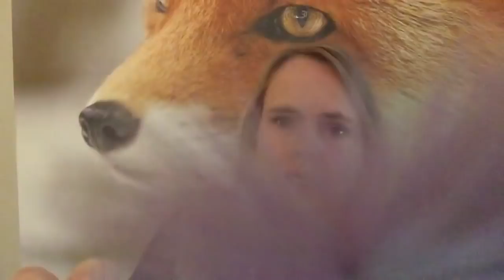ASMR Met Zachte Kwasten Over De Microfoon En Jouw Gezicht 💜 Mic & Face Brushing | ASMR Nederlands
Hoi! In deze ASMR video laat ik mijn nieuwe make-up kwasten zien en ga ik met deze zachte kwasten over de microfoon en over jouw gezicht. Enjoy!

FAQ :
Leeftijd: 44 jaar
Nationaliteit: Nederlandse / I speak Dutch
Camera: Ik film met een IPad mini 4
Microfoon: Blue Yeti
Edit programma: IMovie